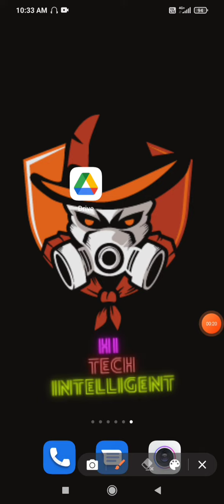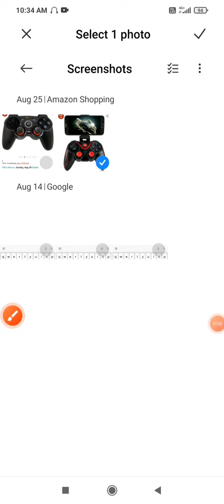Google Drive में फोटो Upload कैसे करे और google drive क्या हैं कैसे और कैसे कम करता हैं